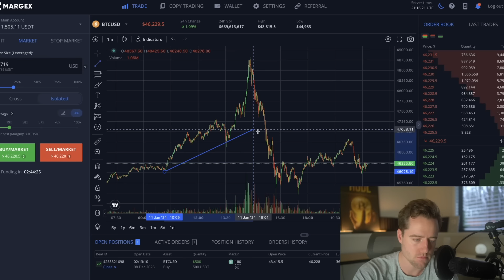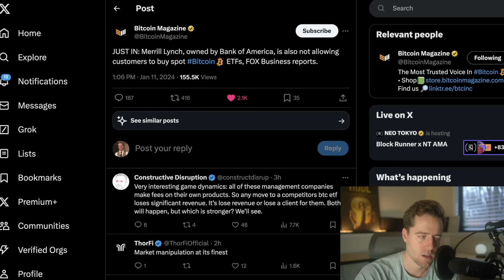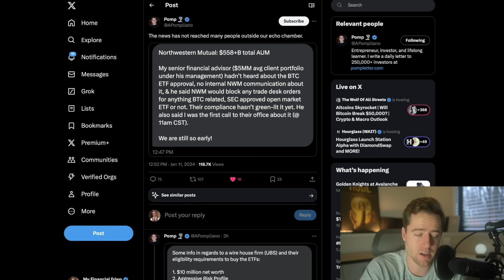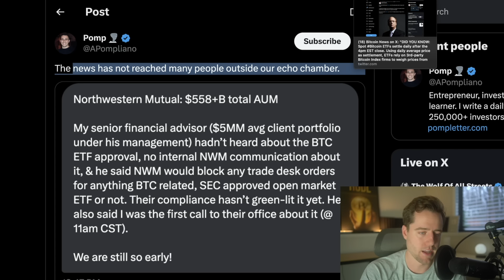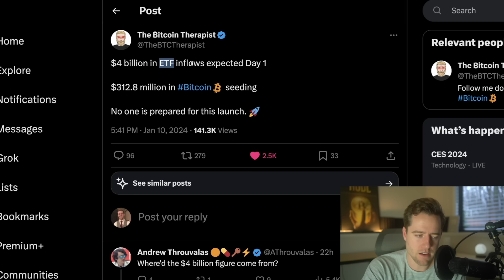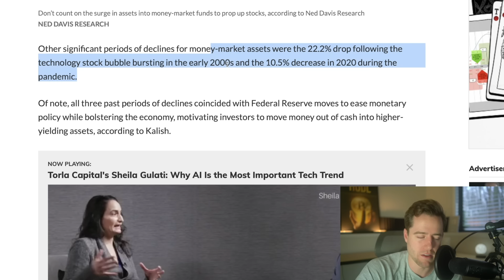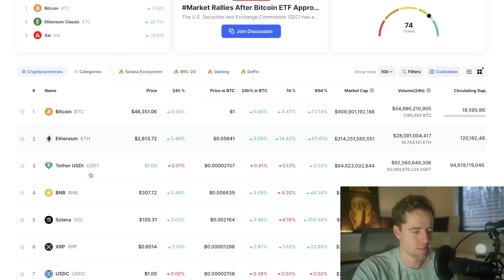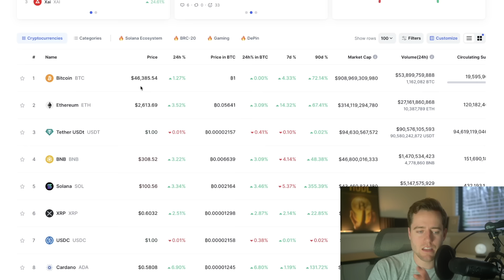THEY ARE LYING ABOUT BITCOIN! WHAT THE HECK HAPPENED TODAY WITH THE BITCOIN SPOT ETFs!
Pre-Register today.